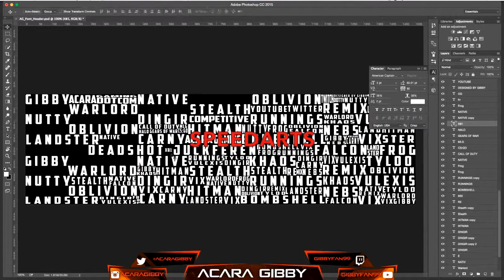AcaRa Gaming Channel Trailer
Grab some AcaRa Gaming Apparel. We have plenty of shirts to choose from!